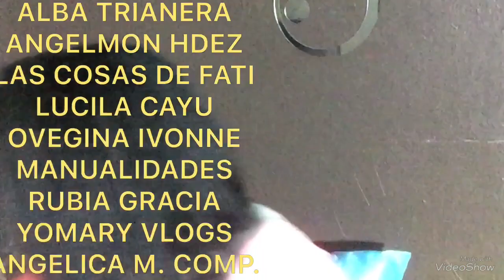TAG DEL YOUTUBER HONESTO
GORDITA FASHION